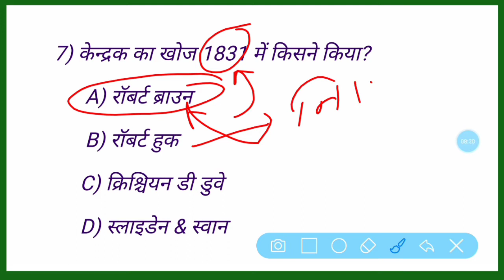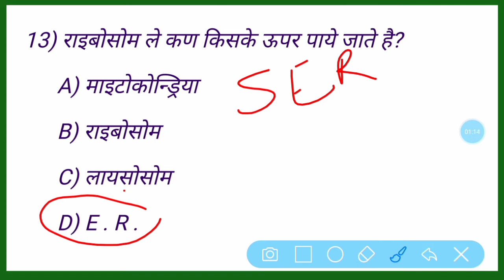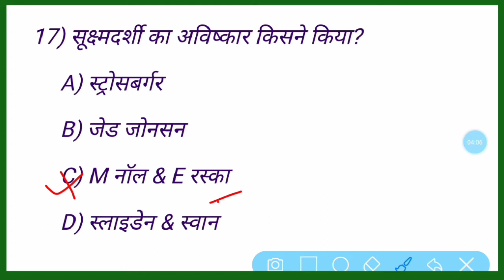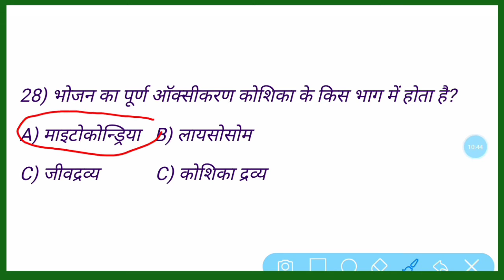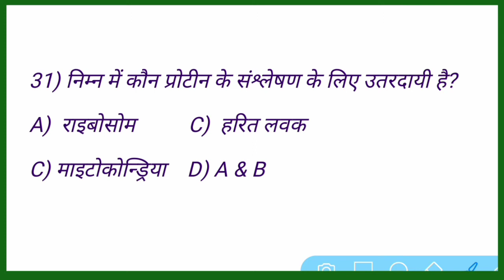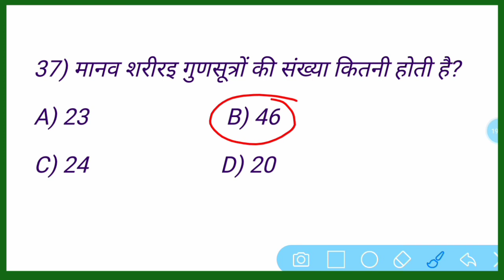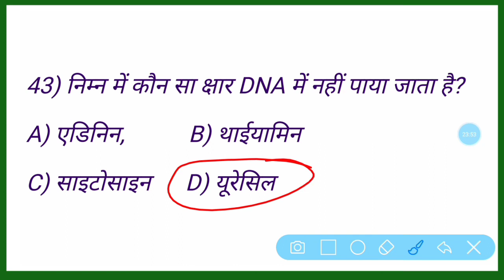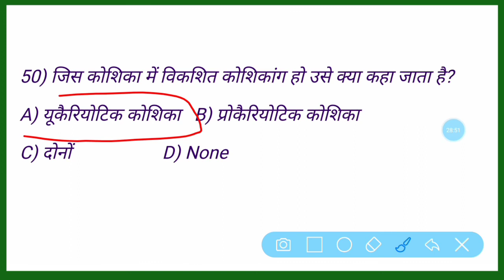fundamental unit of life | cell the unit of life class 11 | fundamental unit of life class 9 ncert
Hi,

About this video :- इस वीडियो में मैंने Fundamental Unit of Life के बारे में बताया है।

My quires:-
fundamental unit of life , cell the unit of life class 11 , fundamental unit of life class 9 ncert , koshika jivan ki adharbhut ikai class 9th,
koshika jivan ki adharbhut ikai class 9,
koshika jivan ki adharbhut ikai class 9th in hindi,
class 9 biology objective questions in hindi,
class 9 biology objective questions,
class 9 biology mcq questions ,
the fundamental unit of life class 9 vedantu,
the fundamental unit of life class 9 in hindi,
the fundamental unit of life class 9 in hindi full chapter,
the fundamental unit of life class 9 ncert,
the fundamental unit of life class 9 ncert explain in hindi,
class 9 science chapter 1 question answer explain in hindi,
mitochondria class 9,
plastids class 9,
plastids class 9 in hindi,
lysosomes in hindi,
lysosomes class 9,
lysosomes class 9 in hindi,
ribosomes in hindi,
explain ribosomes in hindi,
chromosomes in hindi,
chromosomes class 9,
structure of chromosomes class 9,
suicidal bags of cell,
why lysosomes are called suicidal bags of cell in hindi,
why lysosomes are called suicidal bags of cell,
cell theory class 9,
cell theory biology class 9 in hindi